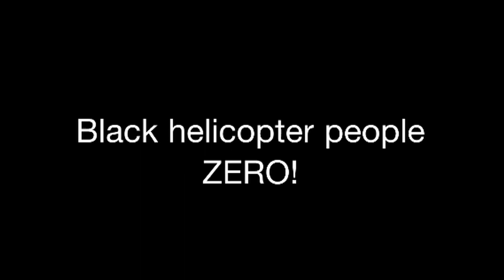Black Helicopter People find me again, and a new DLG site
The choppers followed me over the POM after work and I thought I had lost them.   Nope, they must have been listening to my cell call to Finch about not meeting @ LPHS, cuz I was worried they had read the post and would be waiting.

How can they be sooo smart, and yet soooo stupid?